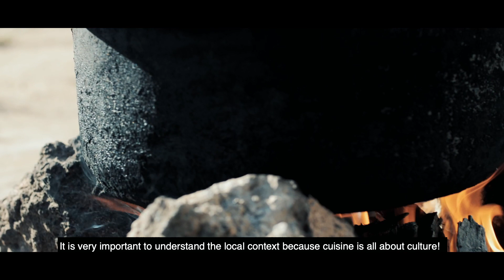The new standards of Gastronomy in Nairobi || Feature for Kenya's Ministry of Tourism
Showcase of new culinary ventures in Nairobi, through the eyes of local and international chefs: INTI, THE VIEW, Sankara's Steakhouse: GRAZE, BOHO EATERY, CHOPHOUSE and NYAMA MAMA